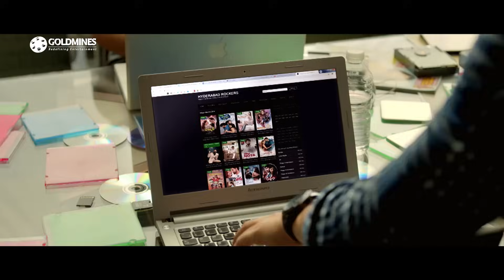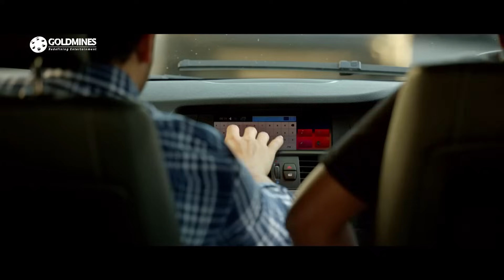निधी चली जाने के बाद फिर अखिल अक्किनेनी को पता चली उसकी एहमियत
Movie : Mr Majnu